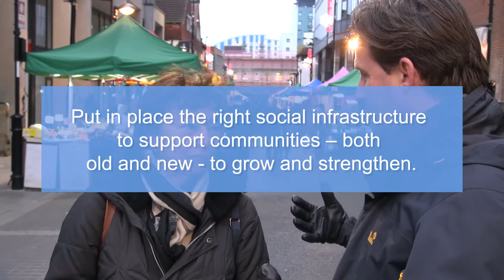Good growth through town centre regeneration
The London Assembly Regeneration Committee has published its report ‘Centres for Excellence? Good Growth through town centre regeneration’. It recommends the Mayor needs to ensure that his policies support town centre regeneration to:

- Create good jobs with stability, decent pay and prospects for progress.
- Put in place the right social infrastructure to support communities – both old and new - to grow and strengthen.
- Involve and engage communities along the way to shape the direction development is taking.